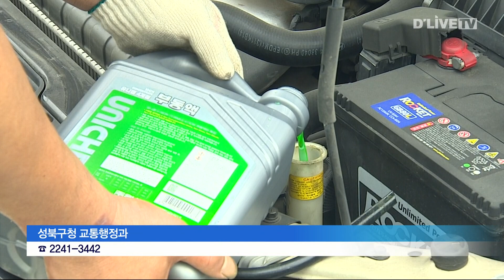성북구, 9월 1일 추석맞이 차량무상점검 실시 [성북] 딜라이브 뉴스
성북구, 9월 1일 추석맞이 차량무상점검 실시

【 앵커멘트 】
성북구가 추석맞이 귀성차량 무상점검 서비스를 진행합니다.

【 기사 】
구는 오는 9월 1일 오전 9시부터 오후 3시까지 성북구청과 성북경찰서 뒤편 일방통행로에서 귀성차량 무상점검을 실시한다고 밝혔습니다.

이번 점검은 서울시 자동차전문정비사업조합에 소속한 전문 인력 40여 명이 참여합니다.

점검 내용은 타이어 마모상태 및 공기압 보충을 포함한 전반적인 차량 상태 확인입니다.

자세한 내용은 성북구청 교통행정과로 문의하면 됩니다.